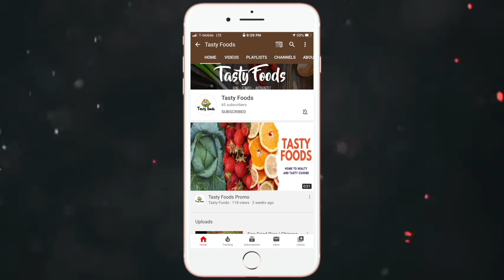Cinnamon Rolls | Cinnabons Cinnamon Rolls Recipe | Tasty Foods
The BEST Cinnamon Rolls in the WORLD. Big, fluffy, soft and absolutely delicious. You’ll never go back to any other recipe once you try this one! This cinnamon roll recipe includes options to make them overnight or ahead of time and even freeze them.

                                               Ingredients
Dough Preparation:
Milk - Warm (3/4 Cup)
Egg (1)

Filling Preparation:
Brown Sugar (1/2 Cup)
Cinnamon Powder (1 - 2 TBSP)
Butter (4 TBSP)
Corn Starch (1/2 TBSP)